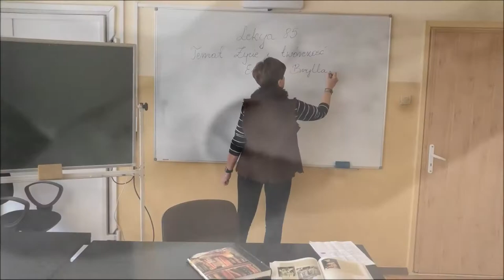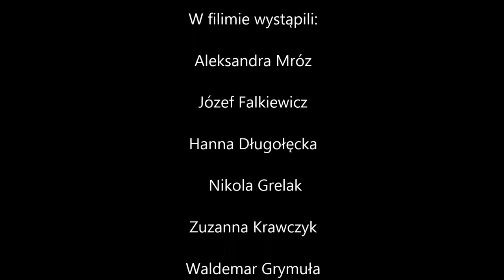STO% - Bliscy? Wszyscy?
2. MIEJSCE W KONKURSIE FILMOWYM "IMAGINACJE - POEZJA OKIEM KAMERY"

Film zrealizowała grupa STO% z II Społecznego Gimnazjum STO w Radomiu.
Etiuda inspirowana jest wierszem Ernesta Brylla "Bądźmy dla siebie bliscy".

W skład grupy wchodzą:
Julia Broda
Zuzanna Doręgowska
Wojciech Kafara
Oskar Maj
Aleksandra Mróz

opiekun: Daria Sawicka - Krawczyk

kategoria - gimnazjum